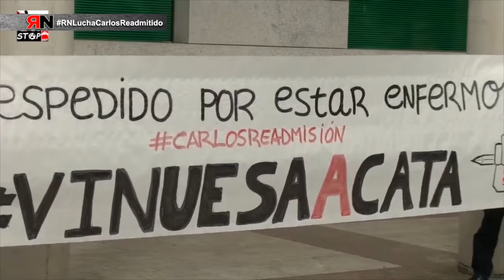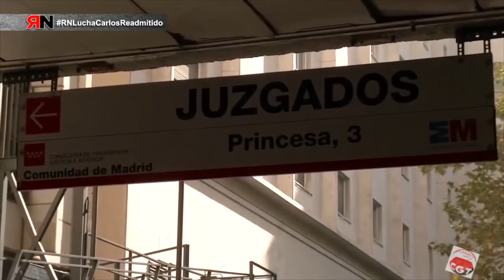RNLuchaCarlosReadmitido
Carlos Arias, readmitido en el ayuntamiento de Alcobendas. Solo no puedes, con amigos, si.